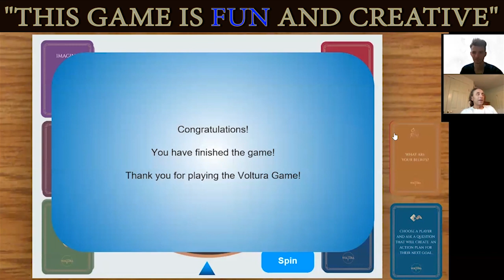"This Game is FUN and Creative" - Neil P. Gordon | Voltura Game Review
Would you like to know:

1. How to love taking risks in business
2. Have a million-dollar mindset
3. What defines an entrepreneur?

Our fourth guest is Neil Perry Gordon.

Neil Perry Gordon achieved his personal goal as an author of historical fiction with his first novel—A Cobbler’s Tale, published in the fall of 2018.

His creative writing methods and inspiration have been described as organic, this encourages his writing to offer surprising twists and unexpected outcomes, which readers have celebrated.

If you enjoy the podcast, would you like to leave a short review on Apple Podcasts/iTunes? This will help us to improve the experience and to create better and more powerful episodes in areas like mindset, motivation and business lifestyle.